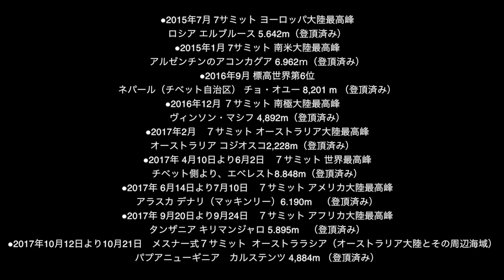《７大陸最高峰の山 7座 +α 》登山「世界で一番高い場所に行く！と始めた3年間を8分のダイジェストで」Everest Seven Summits / エベレストに行ってきます！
《エベレスト含め,３年で行った７大陸最高峰の山  7座 +α  計11座》登山
「世界で一番高い場所に行く！」そう決めてからの3年ほどで登った地球上にある7つの各大陸の最高峰の山と4座、計11座を年代順で8分のダイジェスト版で」
『実行する力も実行しない力もその源は同じ』（アリストテレス）

Everest /Seven Summits / Messner Seven Summits /Bass Seven Summits /７大陸最高峰  / 7 Summits / Seven Summits